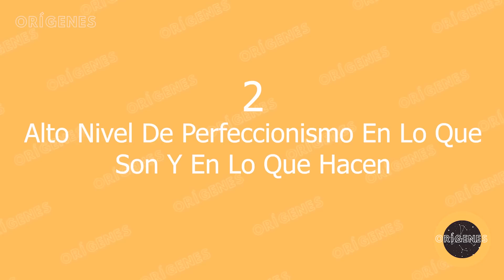7 Señales De Que Alguien No Está Bien Y Finge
Señales de depresión. Cuando escuchas la palabra depresión, seguro que automáticamente piensan en una persona sentada sola, llorando... Ojalá fuera así de evidente saber que algo va mal. Por desgracia, no es tan sencillo. Y es que puede que hayas visto sonriendo, o llevando una vida aparentemente normal a una persona con depresión.

Así que, en este vídeo te contamos algunas señales que delatan depresión en una persona aparentemente feliz.